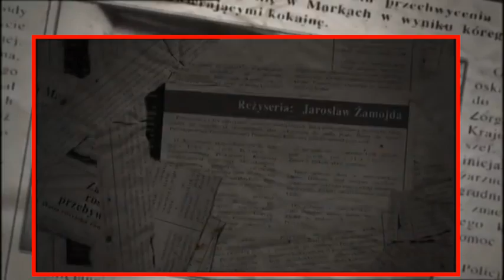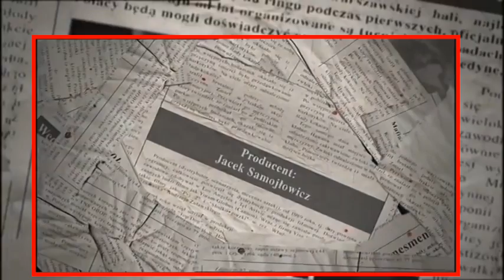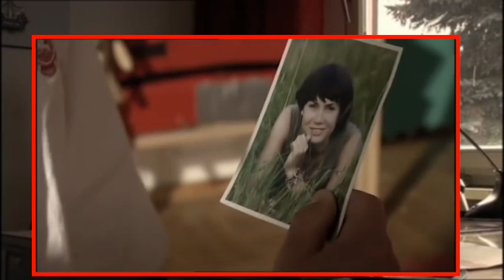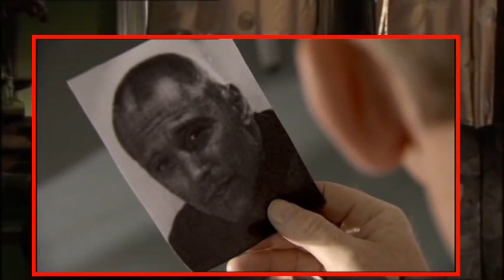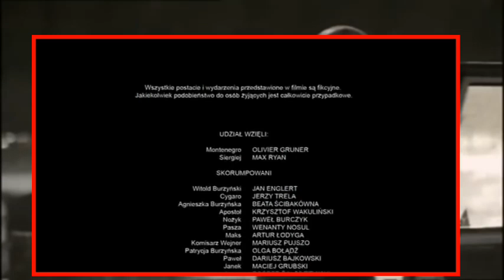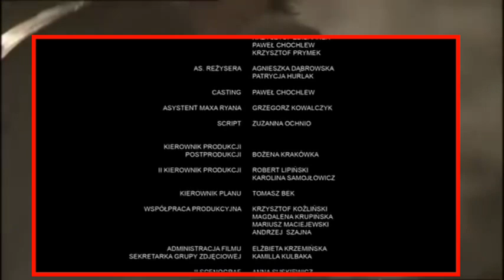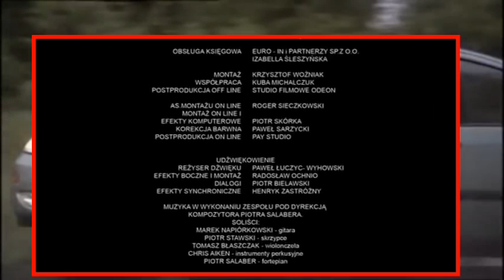Skorumpowani - Cały Film